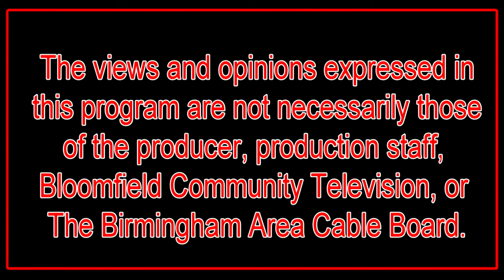Jim Tedder Candidate for Michigan's Twelfth Senate District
Jim Tedder talks about his time in the Michigan State House of Representatives and why he is running for the Michigan Senate.